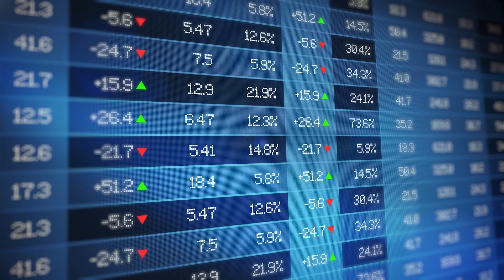Guttman Energy | High Quality Products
Guttman Energy's complete line of gasoline and distillates provides a great number of options that keep your processes running well, regardless of your specific industry. Learn more about how Guttman Energy can help your business from Evan Smiles, Director of Commercial Operations.